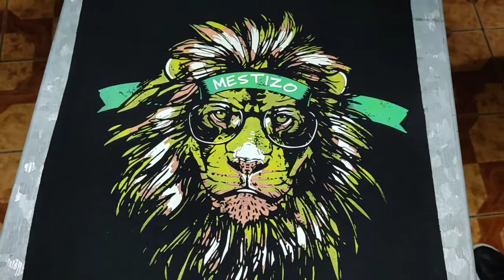Serigrafía Cursos, Quito Ecuador(4)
𝗖𝗨𝗥𝗦𝗢 𝗣𝗥𝗢𝗙𝗘𝗦𝗜𝗢𝗡𝗔𝗟 𝗗𝗘 𝗦𝗘𝗥𝗜𝗚𝗥𝗔𝗙𝗜𝗔 (𝗘𝗦𝗧𝗔𝗠𝗣𝗔𝗗𝗢) 𝗦𝗨𝗕𝗟𝗜𝗠𝗔𝗖𝗜𝗢𝗡, 𝗩𝗜𝗡𝗜𝗟𝗘𝗦 𝗧𝗘𝗫𝗧𝗜𝗟𝗘𝗦, 𝗦𝗘𝗣𝗔𝗥𝗔𝗖𝗜𝗢𝗡 𝗗𝗘 𝗖𝗢𝗟𝗢𝗥𝗘𝗦 𝙔 𝙎𝙐𝘽𝙇𝙄𝙈𝘼𝘾𝙄𝙊𝙉 𝘿𝙀𝙋𝙊𝙍𝙏𝙄𝙑𝘼.

🔝 21 AÑOS DE EXPERIENCIA, LOGRAMOS COMBINAR DIVERSIÓN Y EMPRENDIMIENTO.

SOMOS DISEÑADORES GRÁFICOS PROFESIONALES  ENSEÑANDO SERIGRAFÍA Y SOMOS SERÍGRAFOS  PROFESIONALES ENSEÑANDO DISEÑO.

 INICIAMOS ESTA SEMANA .

🤝🏼 Temas que aprenderás en nuestro curso:  - Serigrafía y estampado básico y avanzado.
- Sublimación publicitaria y deportiva.
- Viniles textiles y adhesivos.
- Diseño gráfico para serigrafía.
- Serigrafía en vidrio, metal, plastico, papel.
VARIEDAD DE TINTAS Y EFECTOS!

🎨 La inversión  del curso profesional es $220

 - Puedes pagarlo en 1 abono o 2 abonos.
-  Efectivo, transferencia, depósito, tarjeta hasta 4 meses sin intereses.
En este valor ya incluyen los  materiales para la práctica, mandil, manual de serigrafía y más.

🕐 La duración del curso es de 22 horas.
Aprende a estampar sin maquinaria y con maquinaria, MESA LINEAL Y PULPO DE SERIGRAFÍA.

🗓️ Horarios:

- Martes a viernes (9am a 2:30pm) semanal
-  Jueves a sábado  ( 9am a 3:30 pm) intensivo
- 3  sábados  continuos ( 9am a 3:30pm)

🏬 Estamos en la ciudad de Quito, si eres de otra provincia  hay lugares cercanos  y económicos para tu hospedaje.

✅ Si desea mayor información del curso: horarios, separación de cupo, dirección, temas a tratarse, mostrarios de técnicas o conocer virtualmente nuestras instalaciones por favor puedes comunicarte al 𝗪𝗵𝗮𝘁𝘀𝗮𝗽𝗽 o déjanos tu número.

Estamos dispuestos ayudarle.